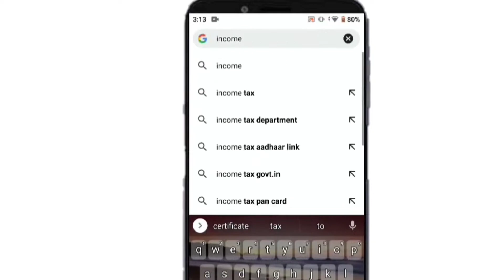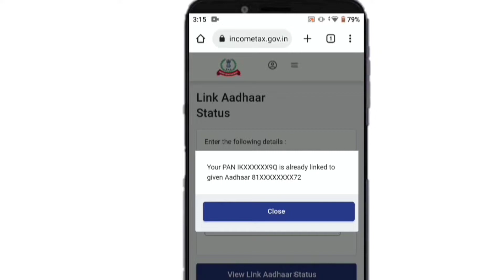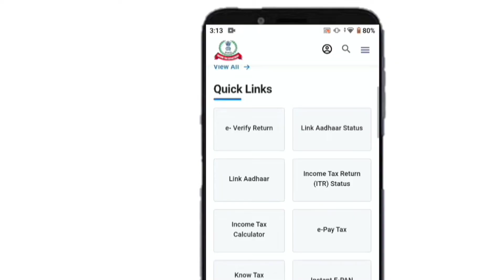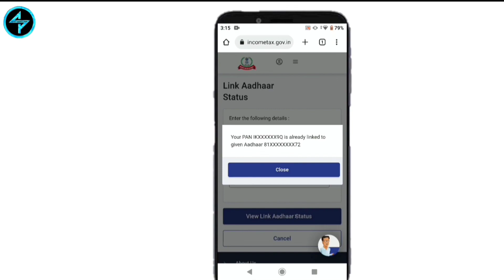How To Link Pan Card To Aadhar Card | Pan aadhar link kaise kare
Welcome to the channel guys Hope You

QUERY SOLVED-

free pan aadhaar link
online aadhar link
pan card
online aadhar card ko pan card se kaise link kare
free aadhar link pan card
online aadhar se pan card kaise link kare